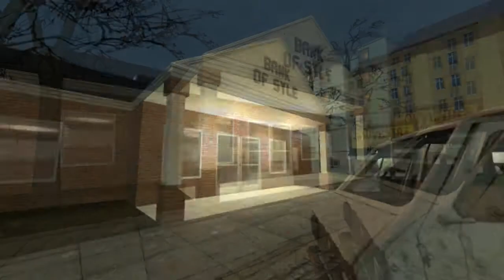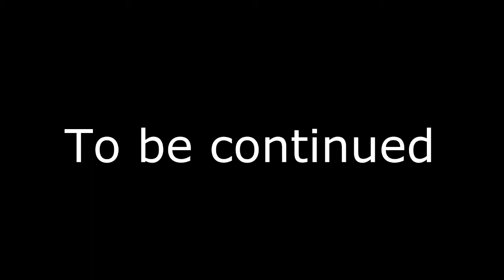Gmod Zombie Apocalypse episode 6 and 7: Bens been bit!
i have nothing to really say just another episode you know :/ as it was uploading i did the mustard challenge war head challenge and coffee challenge but i don't think i did them correct.